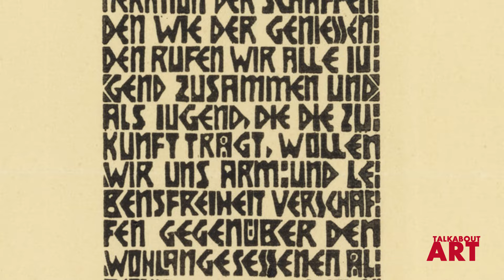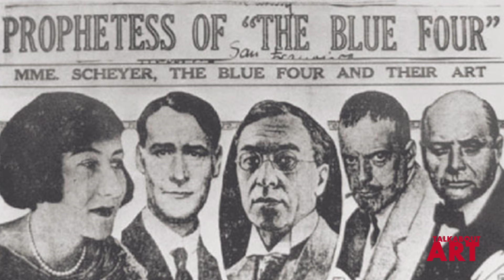Expressionism │OVERVIEW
One of the most diverse art movements, that holds hope and fear, all deep human emotions, and reflects the inner world of the artists in times of uncertainty.
The expressionists were influenced by Matis, Klimt, Ensor, and Picasso but all their ideas resonate in cinema, dance, and art still today.